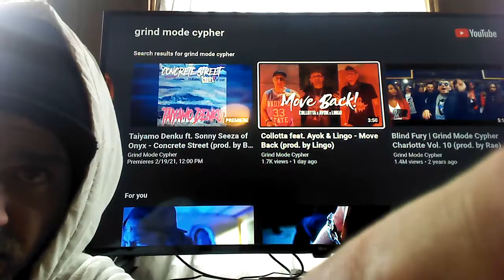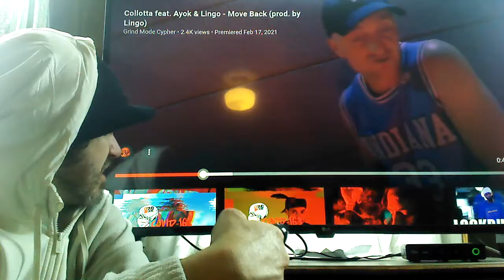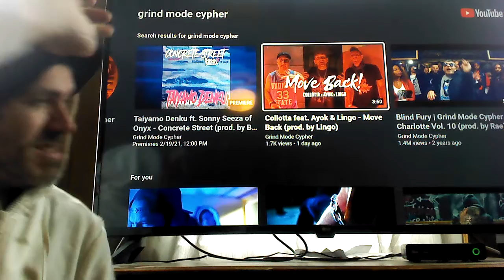Collotta f/ Ayok & Lingo - Move Back(Official Video) Reaction!!